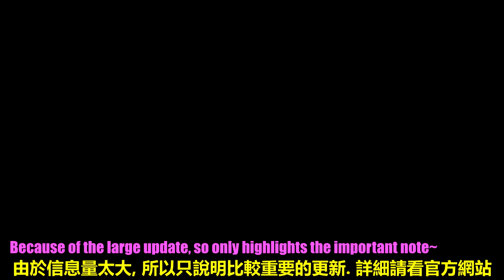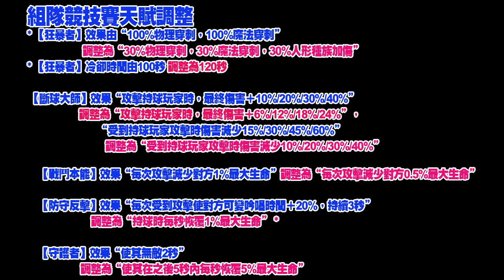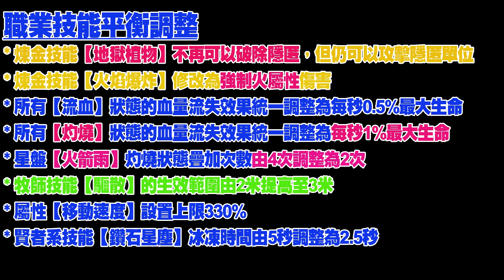【仙境傳說:守護永恆的愛】台版更新+66賽季! 拿坐騎寵物秘籍!! 【課外題】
只要66不漏刷, 我是說記得來罰站哈哈~
就有可以拿到全民坐騎了哦~